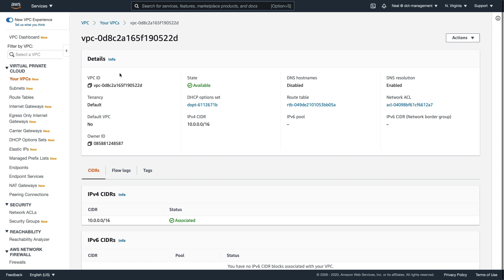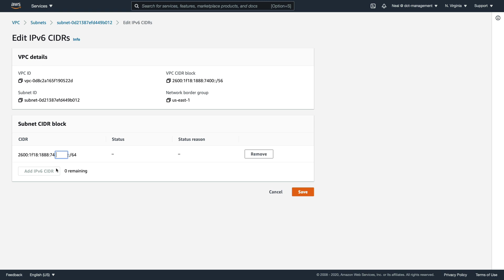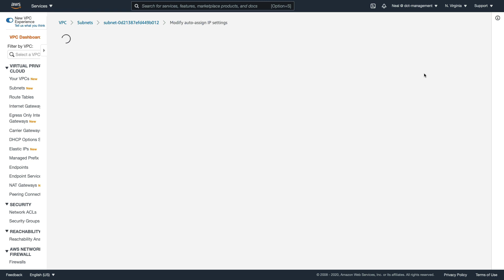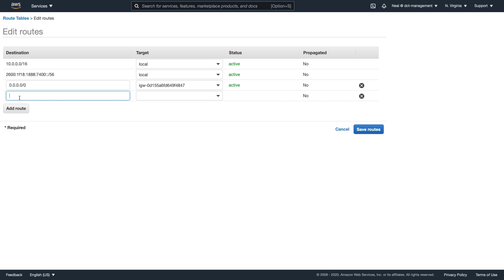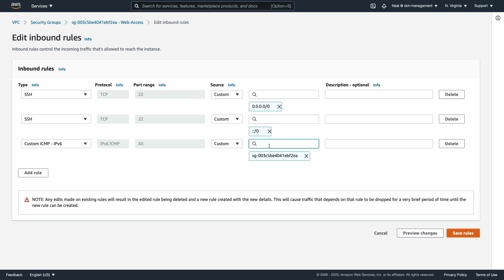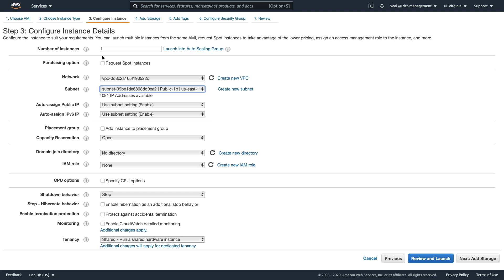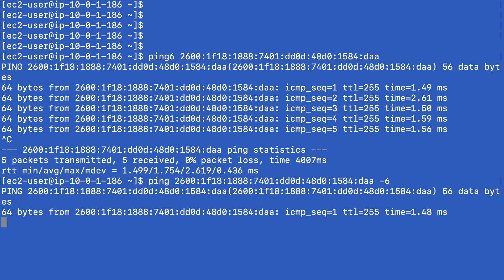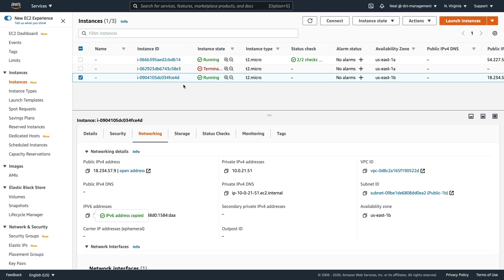Configure IPv6 in an Amazon VPC - AWS Networking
Knowledge of how to implement IPv6 is becoming more important. The IPv4 address range is completely allocated and close to exhaustion. The 128bit, hexadecimal addresses used by the IPv6 protocol support an almost unlimited number of addresses.

When we create an Amazon VPC, we specify a block of addresses using the IPv4 protocol. The address range is known as a CIDR block. We can also (optionally) add an IPv6 CIDR block. In this video, I'll show you how to configure IPv6 on a VPC and its subnets and how to use IPv6 with Amazon EC2 instances.

This video is an excerpt of the AWS Networking Masterclass from Digital Cloud Training.

📌 Timestamps
0:00 - Introduction
0:11 - Assigning IPv6 CIDR to VPC
1:19 - Configuring IPv6 for Subnets
2:49 - Updating Route Tables
3:40 - Configuring Security Groups for IPv6
5:21 - Launching & Testing EC2 Instances

At Digital Cloud Training, it's our mission to help you achieve success in your cloud career. To learn more about our popular on-demand courses for Amazon Web Services,